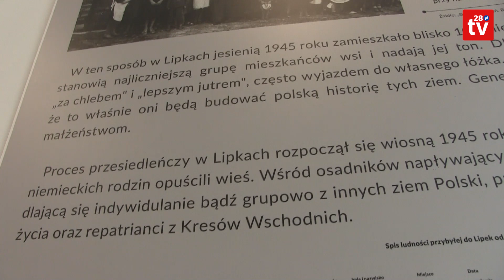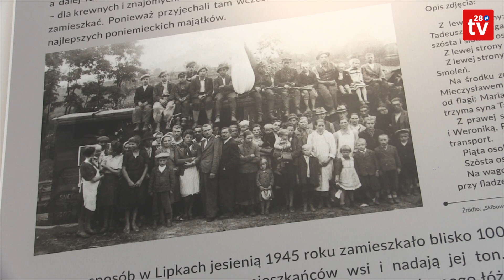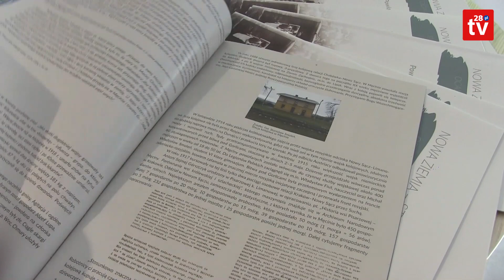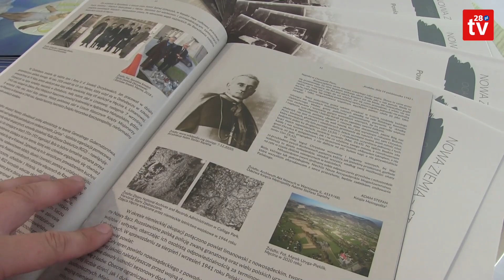Limanowa. 76. lat temu wyjechali z Męciny do Lipek. Konferencja naukowa i otwarcie wystawy